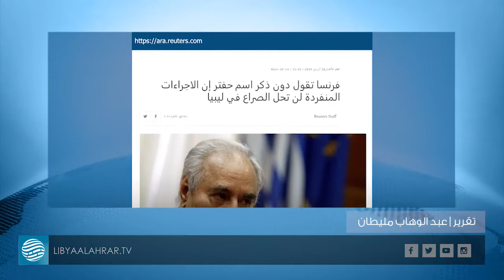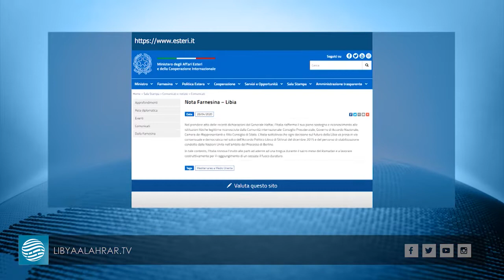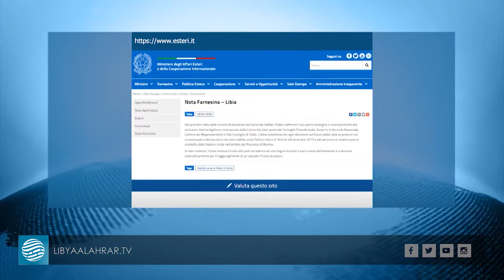استمرار ردود الفعل الدولية والمحلية الرافضة لانقلاب حفتر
تقرير | عبد الوهاب مليطان
قراءة | حمزة كديش